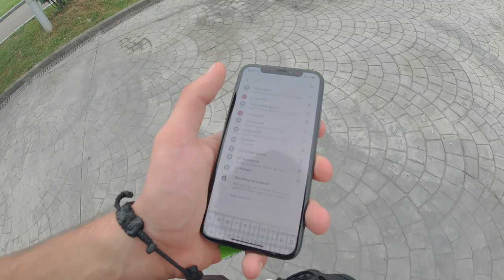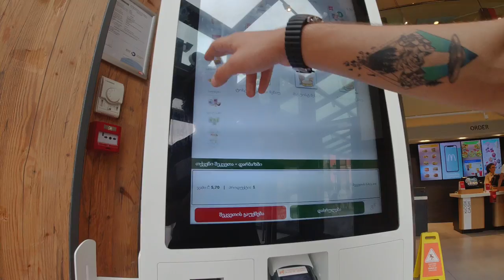ბათუმის პირველი გიჟური დღე! | VLOG #33